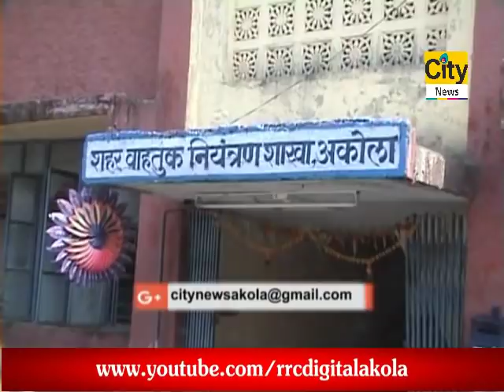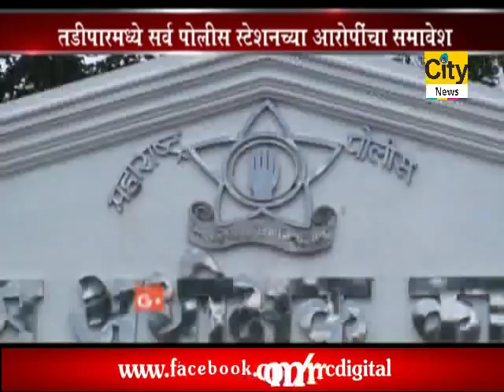CITY NEWS AKOLA 2 09 2018